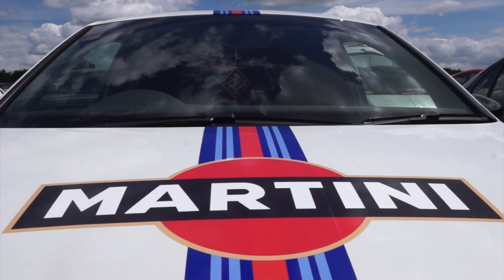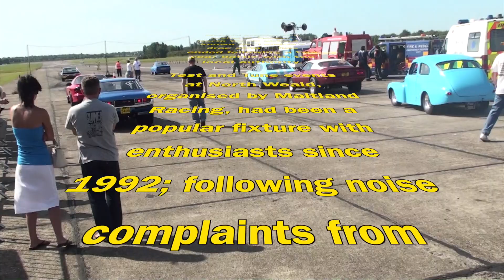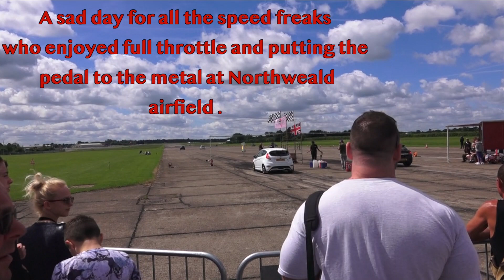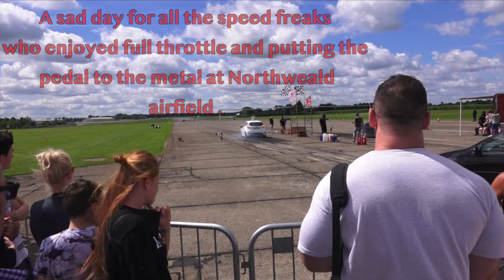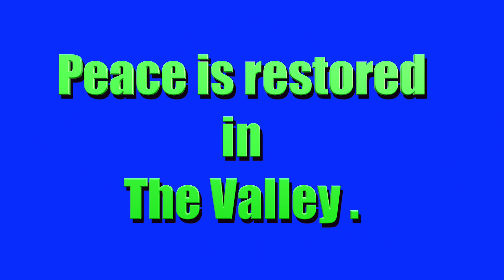Northweald Test & Tune .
The end of an era for Maitland Racing at Northweald